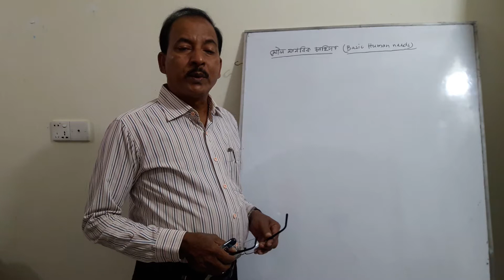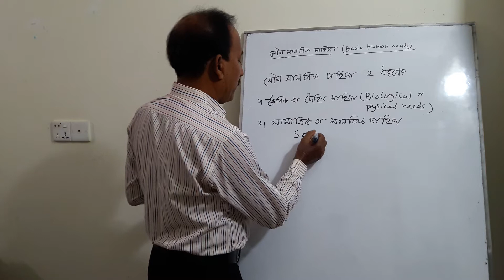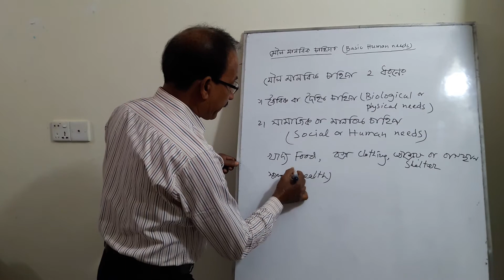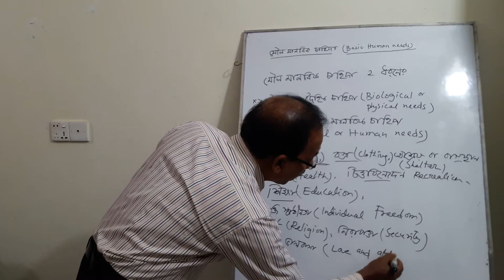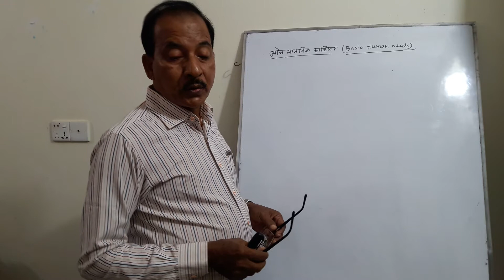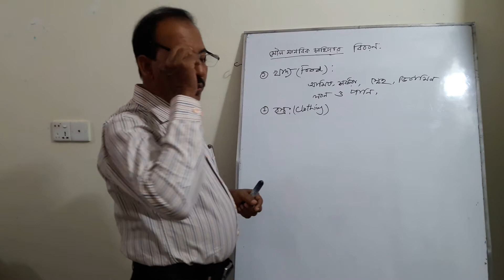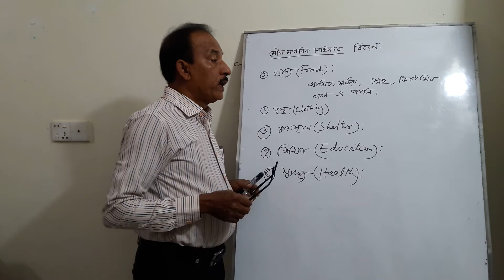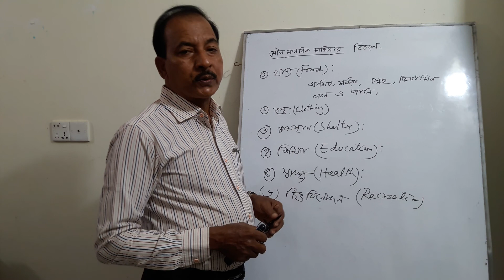Narayan Sir Social Work 2nd Paper Chapter 1 (Basic Human needs)